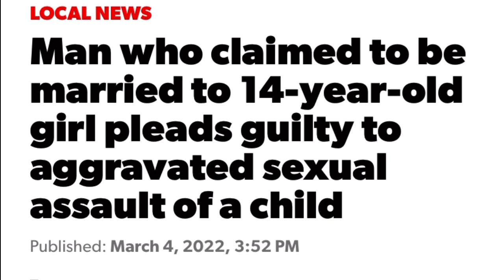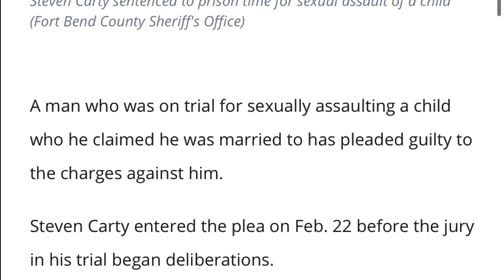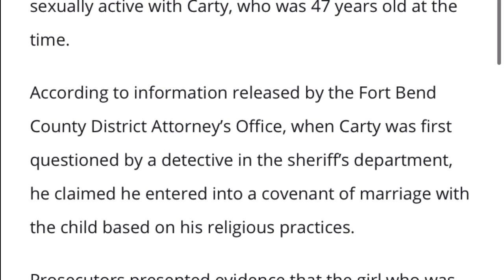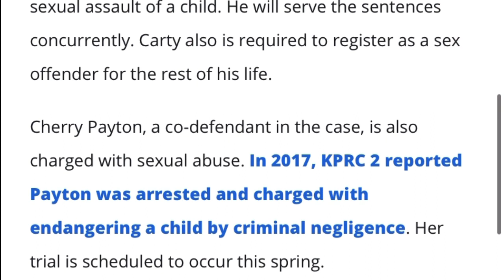Hebrew Israelite Pleads Guilty to Child Rape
Steven Carty has plead guilty to sexual assault of a child.

Contact San Miguel TV

Twittter: San_Miguel_TV

Support San Miguel